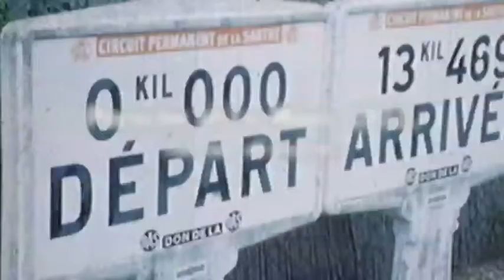Porsche at Le Mans 1971 The race of records